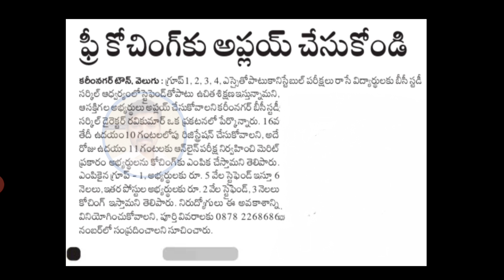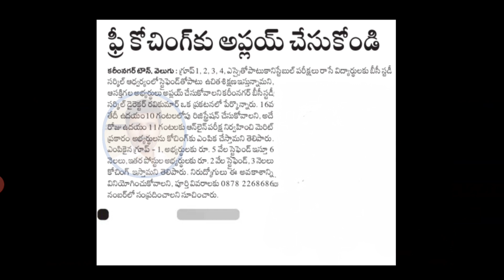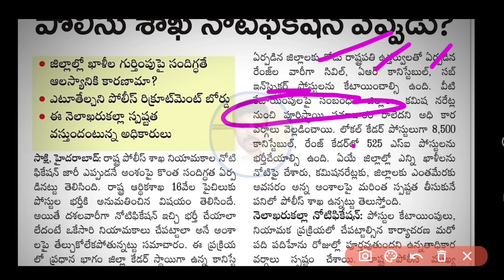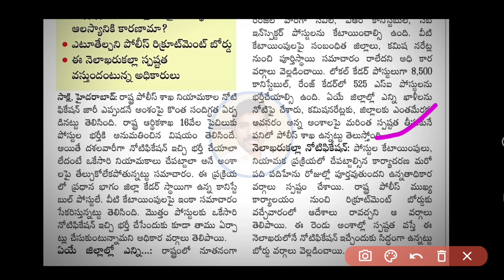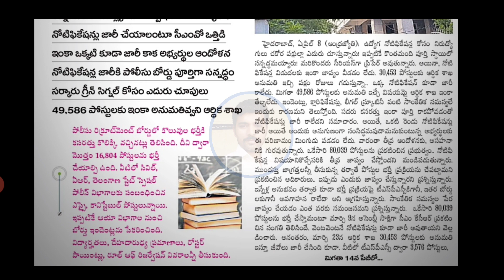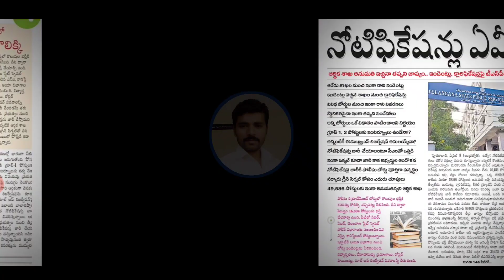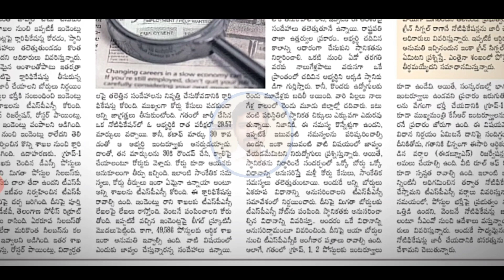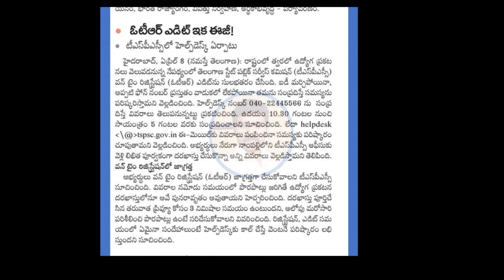Latest Updates of TSLPRB & Groups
If you are interested to apply free BC Study circle coaching check out this links

This is TSLPRB AGE RELAXATION ASPIRANTS 2022 WP Link join now

NOTE:
NOTE:
IMAGES ARE USED IN THIS VIDEO ARE NOT MINE... THIS IS ONLY EDUCATIONAL PURPOSES.

Latest tslprb Notification
ts police constable recruitment 2022
Tslprb latest news
tslprb latest news today
Ts Constable vacancies
ts police constable age limit and upper age limit details
tslprb constable syllabus